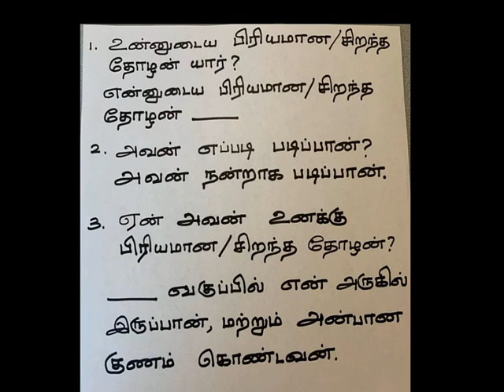Tamil 20a :talk about your dear/best friend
Ew0PITw_ShowMe.mp4